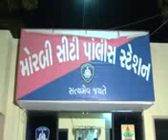RGJGJ_MRB_02_21APR_BIKE_CHORI_VISUL_AVB_RAVI